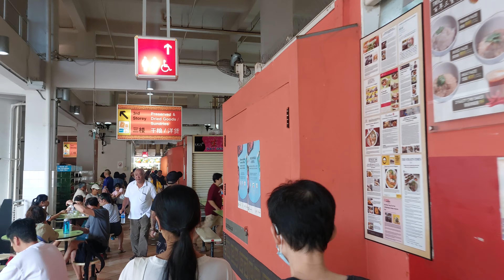Albert Center, Bugis, Singapore